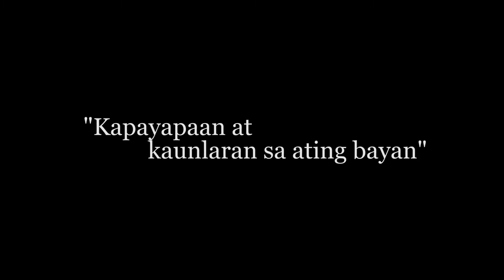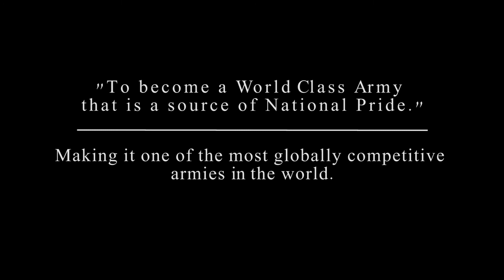ARMY TRANSFORMATION ROADMAP (ATR)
ARMY TRANSFORMATION ROADMAP (ATR) - 2nd Infantry Jungle Fighter Division, Philippine Army, Camp Capinpin, Tanay, Rizal * Film and edit by Joseph Klif Cepeda